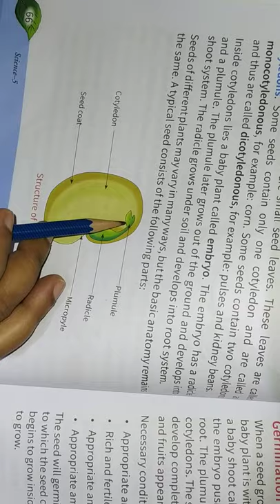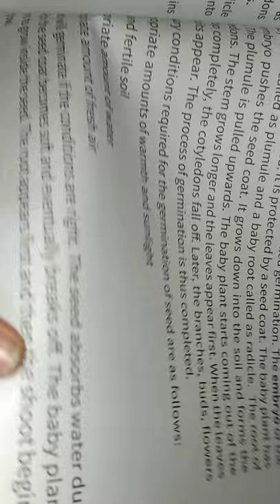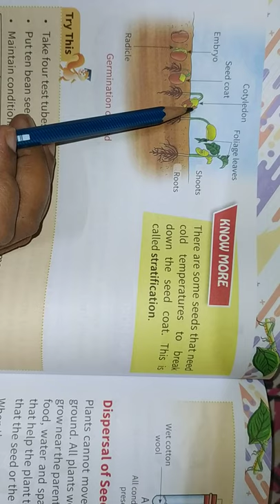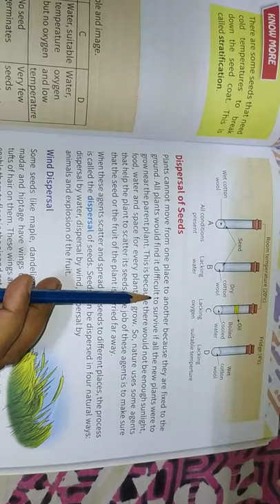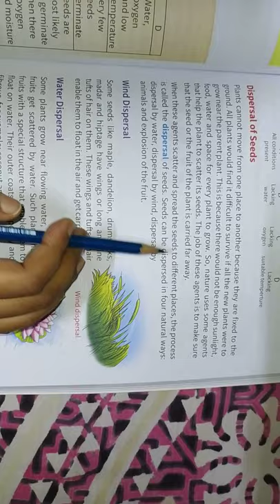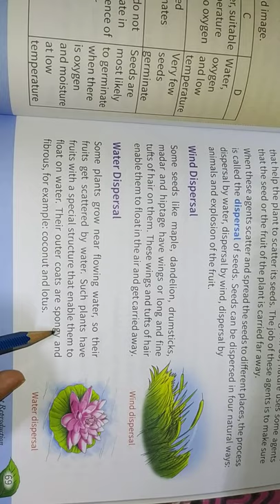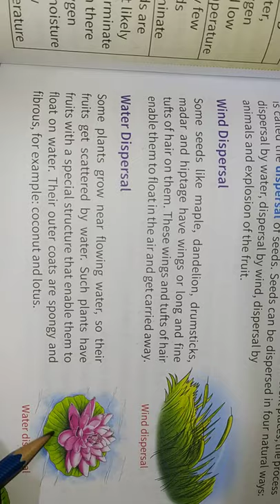science. The Plant Reproduction (Part-2)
Class-V, Chapter- V.